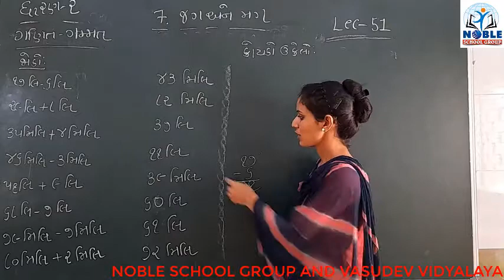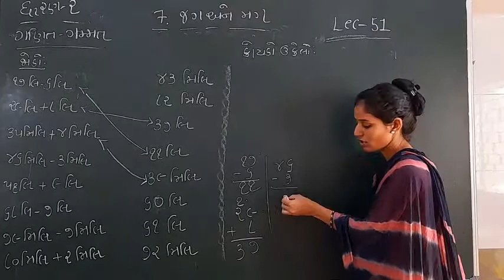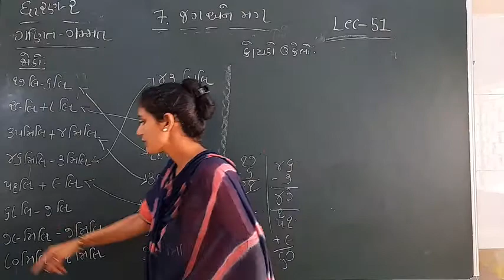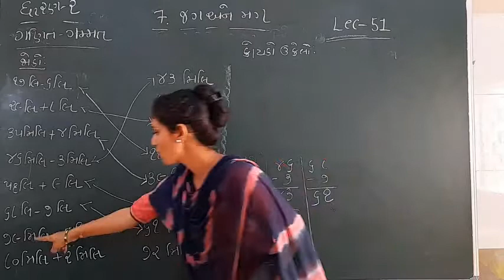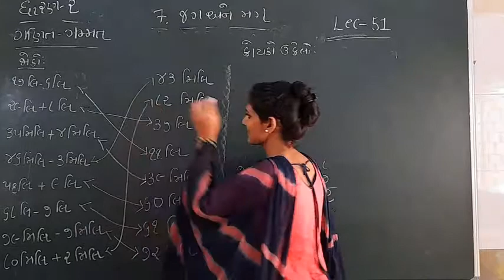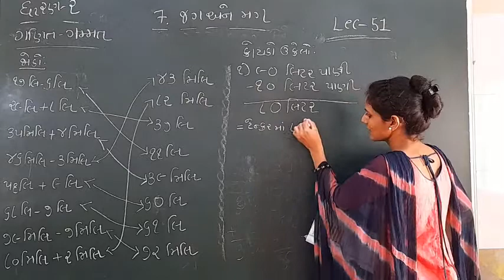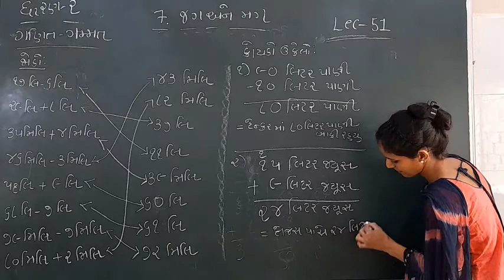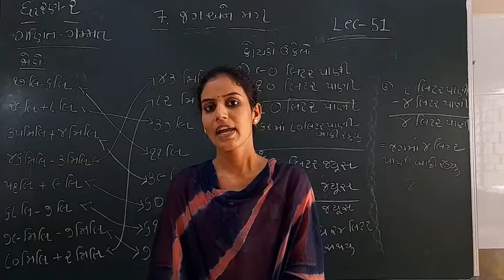Standard 2 Maths Lecture 51 by Ashamadam